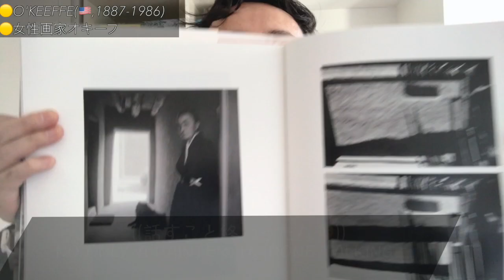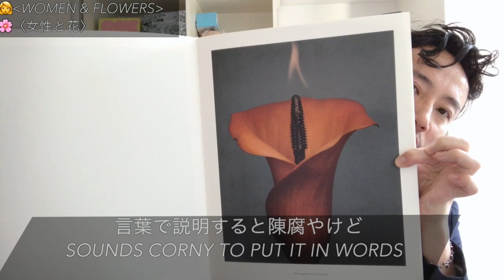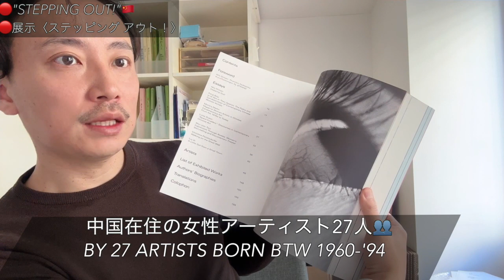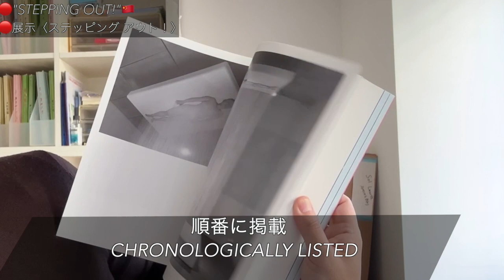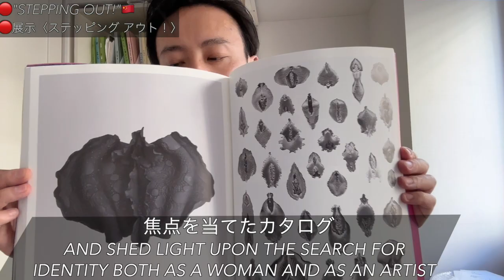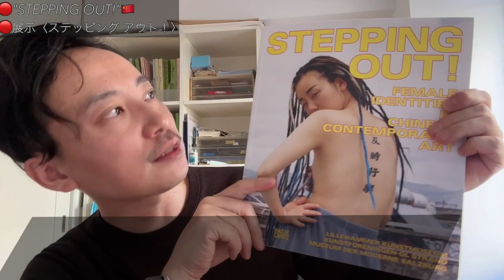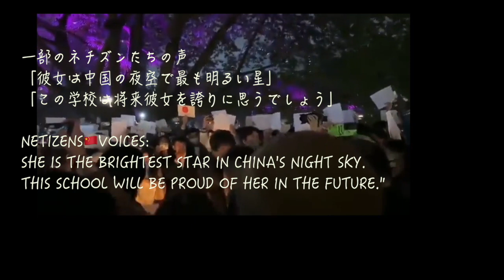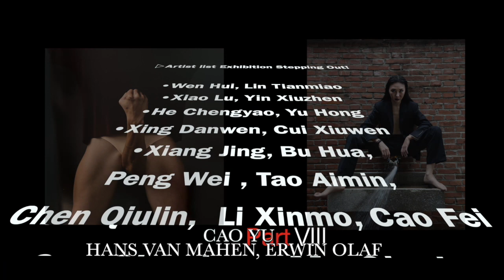Opitimized✨改良版【Stay Home Seminar】Feminism Art/ Gender 4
▷リレハンメルHPのStepping Out! の展示

EXHIBITIONSLillehammer KunstmuseumMay 16–October 22, 2022Kunstforeningen GL STRAND, CopenhagenDecember 1, 2022–March 12, 2023Museum der Moderne SalzburgApril 4–July 2, 2023

▷Artist list
 • Wen Hui
 • Lin Tianmiao
 • Xiao Lu
 • Yin Xiuzhen
 • He Chengyao
 • Yu Hong
 • Xing Danwen
 • Cui Xiuwen
 • Xiang Jing
 • Bu Hua
 • Peng Wei
 • Tao Aimin
 • Chen Qiulin
 • Li Xinmo
 • Cao Fei
 • Sun Shaokun
 • Ma Qiusha
 • Geng Xue
 • Hu Yinping
 • Fan Xi
 • Luo Yang
 • Liu Xi
 • Cao Yu
 • Chen Zhe
 • Tong Wenmin
 • Liang Xiu

▷Cao Yu – Fountain 2015 (excerpt) on Vimeo
YouTube チームの安全ポリシー厳しめ
Due to YouTube Strict safety policy for teams, browse yourself pls : )

▷Trailer "Mr Sea" A Porcelain Film by Artist Geng Xue

▷チョウ インメイ 漢字の成り立ちから見た中国女性文化史

‎▷現代中国語の漢字に潜むジェンダー
gendainihongo.sakura.ne.jp/gendainihongo/wp-content/uploads/2019/06/29号５%EF%BC%8F現代中国語の漢字に潜むジェンダー.pdf

▷An art teacher in China: Passing Through the Human World: Cao Yu

▷Brigitte Niedermair (ブリジット・ニーデルマイル) による Dior (ディオール) 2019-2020 秋冬キャンペーンが公開 | News | The Fashion Post

▷中國 無名畫會　・無名絵画協会についてのPDF

▷Gender Awakening, Care Crisis, and Made-in-China Feminism – 闹清楚 [nau̯ tɕʰiŋ ʈʂʰu]

▷He Chengyao 何成瑶 | Tate　& Brooklyn Museum
YouTube チームの安全ポリシー厳しめ、browse yourself pls : )

▷(99+) “Reclaiming the Body: Gender Subjectivities in the Performance Art of He Chengyao.” Negotiating Difference: Contemporary Chinese Art in the Global Context, eds. Jeong-hee Lee-Kalisch, Juliane Noth, Birgit Hopfener, and Franziska Koch (Berlin: VDG-Weimar, 2012), 113-126. | Doris Sung - Academia.edu

▷Jiang Zemin, China’s Leader After Tiananmen Square Protests, Dies at 96 - The New York Times